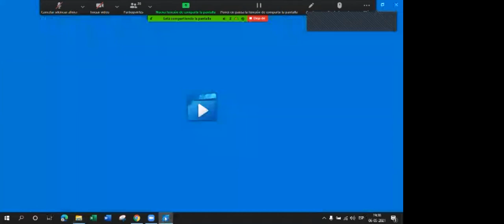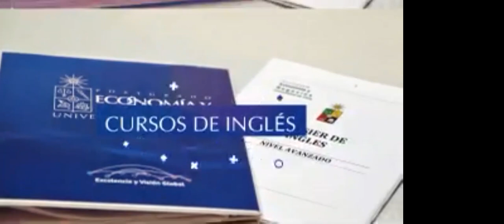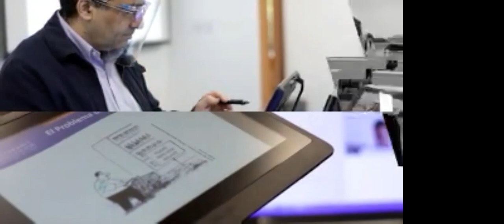Inventando nuestro futuro en las conversaciones - 06may2021